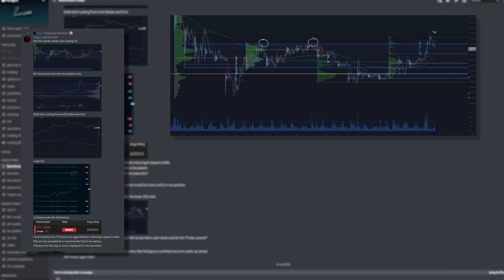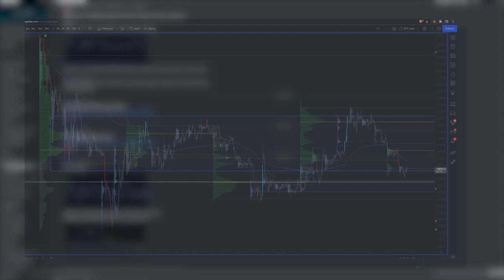Swing Short Trade Review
BTC swing short thesis, management and review